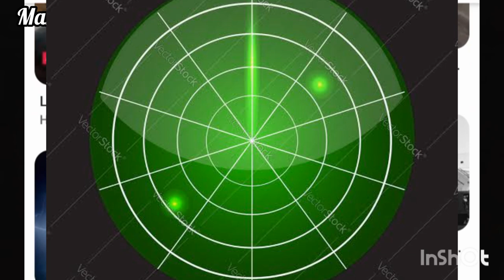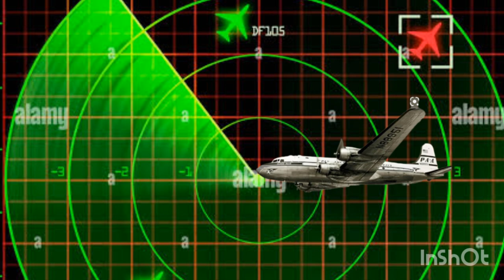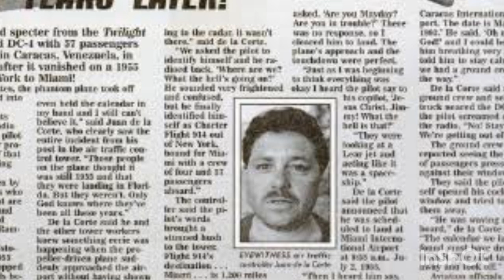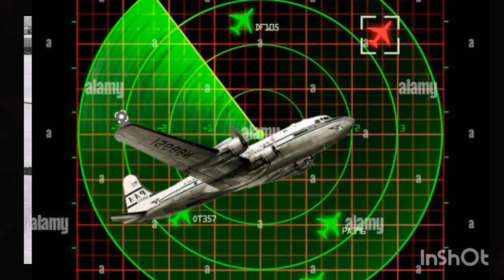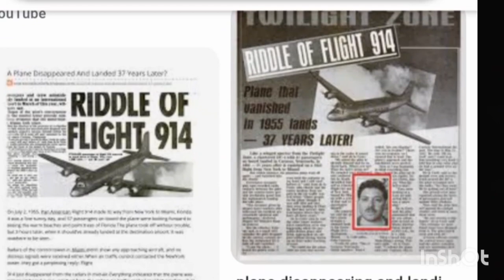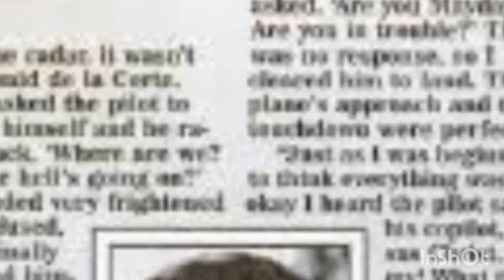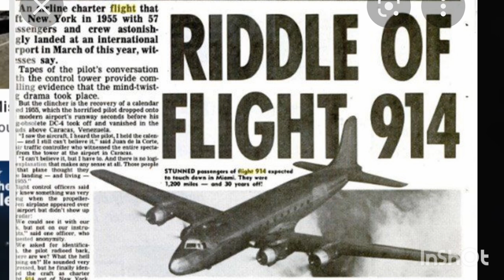Di Kira Jatuh Ke Laut.Pesawat PanAm 914 Mendarat Setelah 37 Tahun Lepas Landas.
Pesawat Pan Am 914 terbang dari bandara JFK  Newyork.Dengan tujuan Miami/Florida.
Cuaca di atas langit sangat cerah.
tapi tiba2 Pesawat PanAm914 hilang dari radar ATC Neryork juga ATC Miami.
Naah...kisah hororpun di mulai.

Kisah yang sangat mungkin fiksi..tapi di percaya benar2 terjadi oleh banyak orang